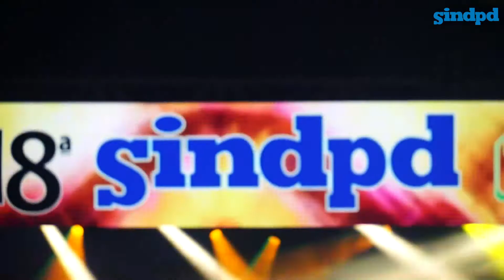18ª SindpdFest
O lançamento da Campanha Salarial 2015 do Sindpd contou com os shows de Anitta e Jota Quest, além de sorteio de prêmios. Os trabalhadores de TI já estão preparados para a negociação salarial.